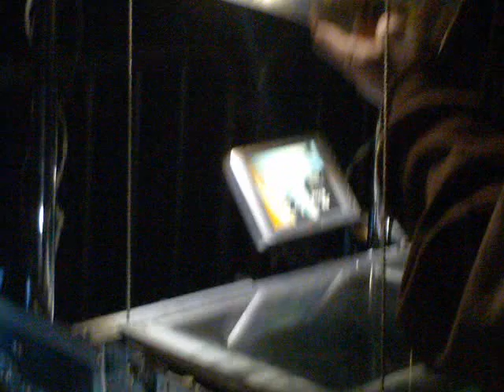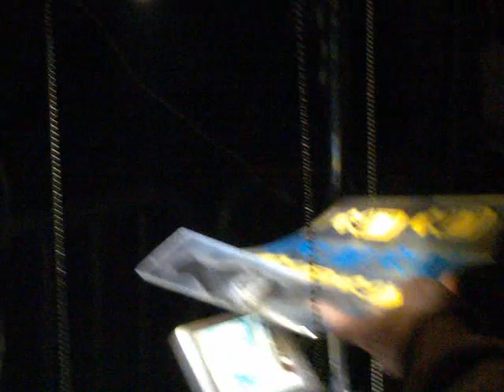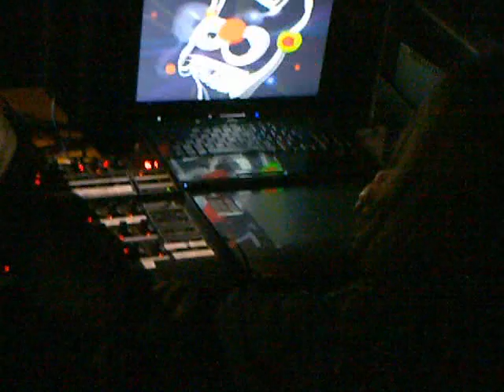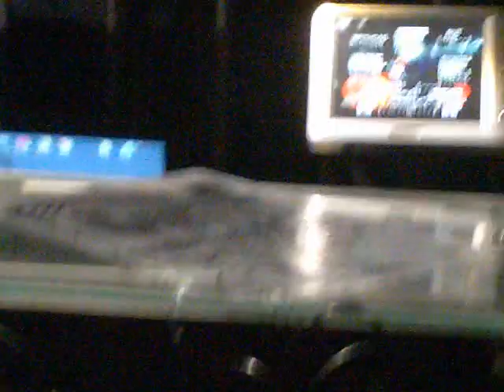Festival SOUNDFEER vol.3.mp4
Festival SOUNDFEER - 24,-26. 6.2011